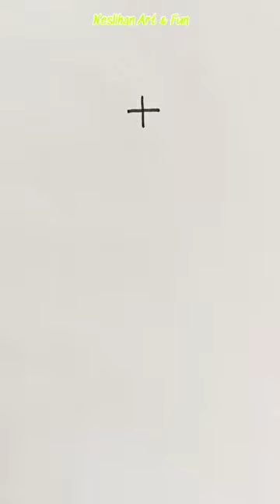🐻‍❄️➕🧋❓creative art shorts